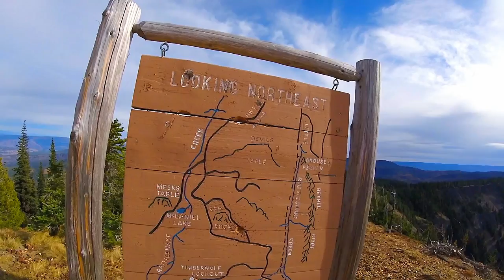5. To the top of Timberwolf Mountain [NATURE]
A juxtapostion of nature, a great music track, a few visual effects,  and diverse quotes make this video. The summit of Timberwolf Mountain is the Washington Secret Place location. Amazingly it is accessible by vehicle, off good forest service roads, except for the last mile and half.  If you google Timberwolf Mountain, you will discover it is also the name of a region in the video game The Long Dark. This clip is the fifth segment in a longer video that includes the last few miles of the experience of visiting this peak.